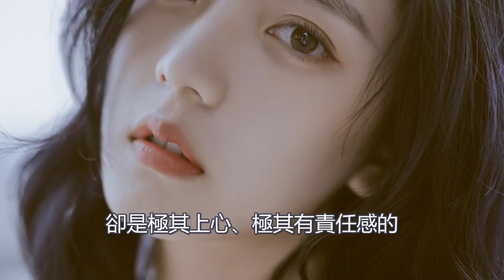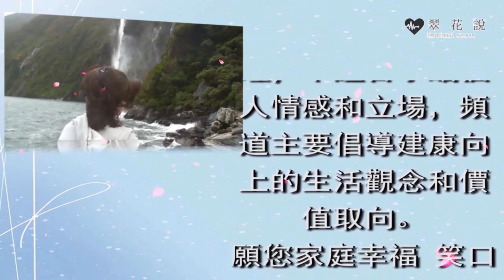小姑子借房子遲遲不還，上門趕人新房卻成垃圾堆，老公一句話，小姑子嚇得撒腿就跑｜翠花的秘密